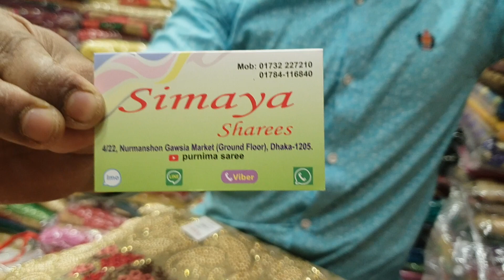মনের মত ডিজাইন জয়পরি পার্টি শাড়ির কালেকশন Exclusive design party SAREE available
ONLINE NAMBER
Dhaka elephant road gawsia markets nictola PURNIMA SAREES